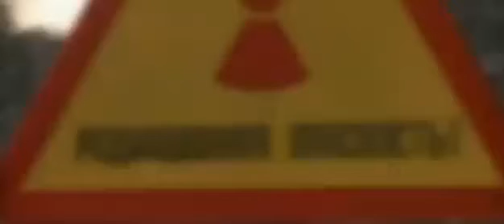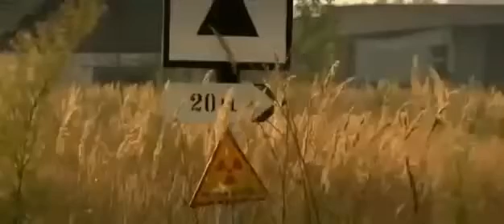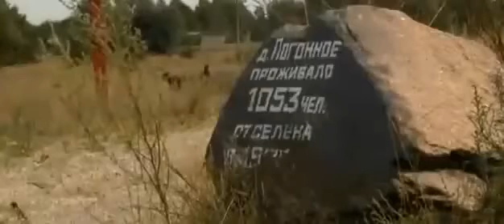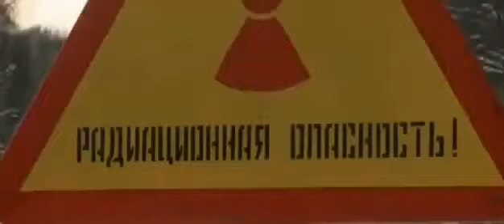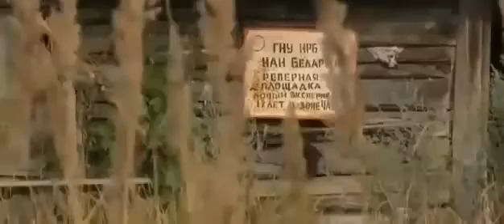Mutant Wolves Of Chernobyl - Radioactive Mutations - Full Documentary HD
Mutant Wolves Of Chernobyl - Radioactive Mutations

What happens to nature after a nuclear accident? And how does wildlife deal with the world it inherits after human inhabitants have fled?

In 1986 a nuclear meltdown at the infamous Chernobyl power plant in present-day Ukraine left miles of land in radioactive ruins. Residents living in areas most contaminated by the disaster were evacuated and relocated by government order, and a no-man’s land of our own making was left to its own devices. In the ensuing 25 years, forests, marshes, fields and rivers reclaimed the land, reversing the effects of hundreds of years of human development. And surprisingly, this exclusion zone, or “dead zone,” has become a kind of post-nuclear Eden, populated by beaver and bison, horses and birds, fish and falcons – and ruled by wolves.

Access to the zone is now permitted, at least on a limited basis, and scientists are monitoring the surviving wildlife in the area, trying to learn how the various species are coping with the invisible blight of radiation. As the top predators in this new wilderness, wolves best reflect the condition of the entire ecosystem because if the wolves are doing well, the populations of their prey must also be doing well. Accordingly, a key long-term study of the wolves has been initiated to determine their health, their range, and their numbers.

Radioactive Wolves examines the state of wildlife populations in Chernobyl’s exclusion zone, an area that, to this day, remains too radioactive for human habitation.